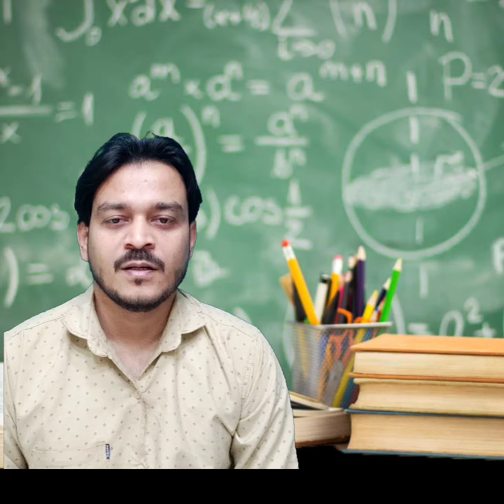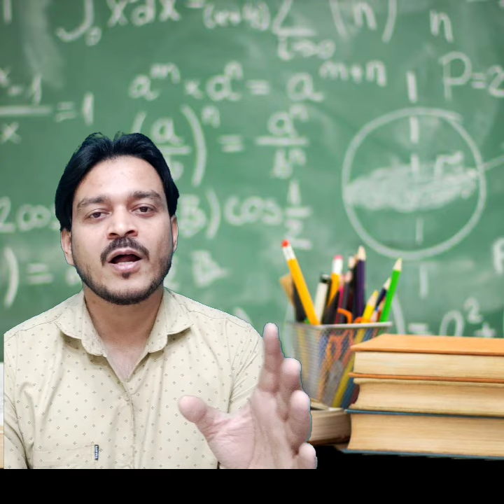Maha-Tet Exam Application form date 2024 | Maha-Tet Exam Date ।Tait Exam Date